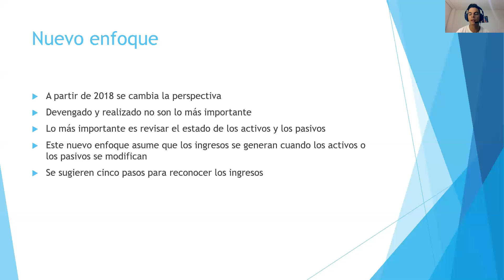Cambio en la normatividad